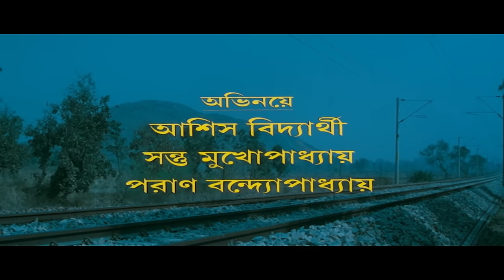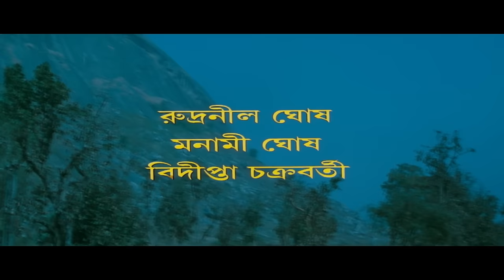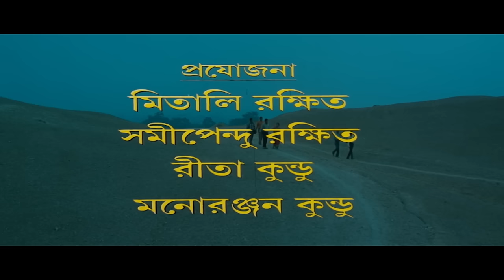Bonobhumi - Bengali Full Movie | Indrani Haldar | Ashish Vidyarthi | Locket Chatterjee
Bonobhumi is a family drama that explores the complexities of human relationships, highlighting that love often leads to hate, deceit, and silence.

The Bengali Film Bonobhumi was released in the year 2007, Directed by Swapan Ghoshal, starring Indrani Haldar, Ashish Vidyarthi, Locket Chatterjee, Rimjhim Mitra, Monami Ghosh, Rudranil Ghosh & Others.

Movie : Bonobhumi
Language : Bengali
Genre : Drama, Family
Producer : Mitali Rakshit, Samipendu Rakshit, Rita Kundu, Manoranjan Kundu
Director : Swapan Ghoshal
Story : Bimal Kar
Music Director : Debjit
Lyricist : Rakesh Kumar Tripathi
Playback : Jojo, Subhamita Banerjee
Release : 2007
Star Cast : Indrani Haldar, Ashish Vidyarthi, Locket Chatterjee, Rimjhim Mitra, Monami Ghosh, Rudranil Ghosh, Santu Mukhopadhyay, Paran Bandopadhyay, Bidipta Chakraborty, Chandan Sen, Rajesh Sharma, Abir Goswami